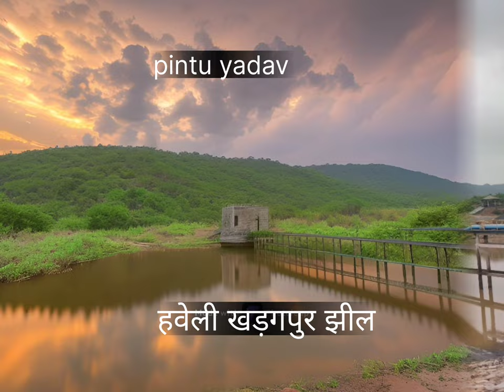हवेली खड़गपुर झील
हवेली खड़गपुर झील ytshote t videos fun2vlog
kharagpur jheel vlog
haveli kharagpur lake
viral vlog
bihar tourism
bihar tourist places
bihar kharagpur jhil
kharagpur jheel ka video
kharagpur jhil munger bihar
kharagpur vlog
kharagpur jheel bihar
kharagpur lake munger
kharagpur munger
haveli kharagpur jheel
kharagpur lake
खड़गपुर झील
kharagpur jhil
kharagpur jheel ka scene
biharvlog
fun2vlogs
kharagpur jheel ka video dikhaiye
500 meter hai
kharagpur jail
nandani pahad dekh raha
munger shiv mandir dekhrah pahad
munger dekhra pahad
bihar tourist place
training vlog
new vlog
vedanand vlog

x (vedanand x)

vlog x

viral vlog x

new vlog x

trending vlog
kharagpur lake kaisa hai
bihar munger devra pahad
dekh raha pahad mandir
bullet train
rail gadi
vande bharat express
train train
train wala
trains
train videos
kazipet railway station
udaipur
train
train vlog
rajdhani
delhi to udaipur
kisku kora all music
bihar disom kuri kora all music
santhali recording dance video song
new santhali full video song
santhali short video song
kolkata tour
kolkata
quest mall
bpsc
bpsc exam
69th bpsc ca
bpsc pw
30th august current affairs
august current affairs
psc wallah
current affairs for bpsc exam
current affairs booster
psc wallah current affairs
current gk
geo tv
urdu news live
urdu news
breaking news
news headline
headline news
pakistan news
police operation
minor girl
10 years old